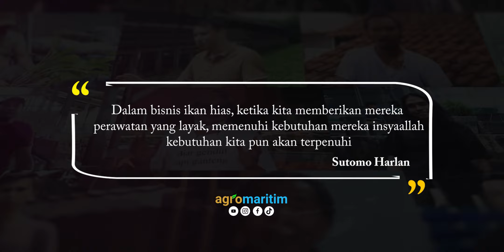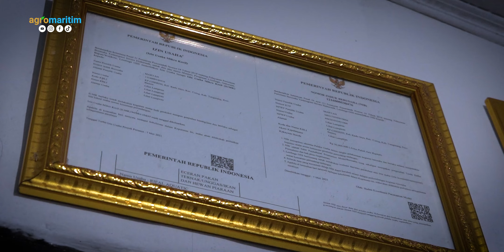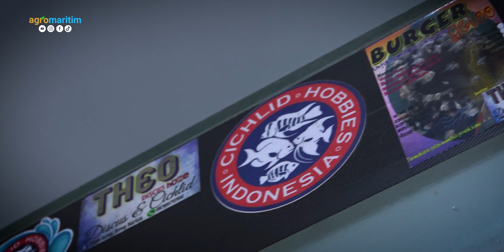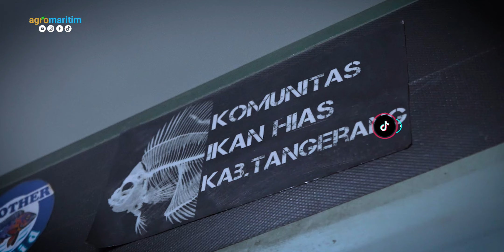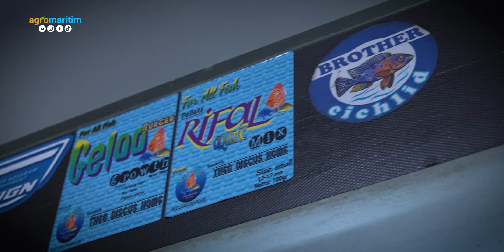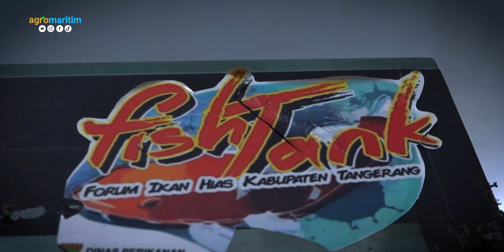Cerita Sukses Bisnis Ikan Hias hingga Mampu Breeding Berbagai Jenis American Cichlid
Sutomo Harlan, atau yang di dunia ikan hias Tangerang lebih dengan Theo mengawali kecintaannya kepada ikan hias puluhan tahun silam sejak duduk di bangku sekolah dasar, berbekal kecintaannya tersebut ia mulai mengembangkan bisnisnya yang ia beri nama Theo Discus Home, yang bergerak di bidang pembenihan ikan dscus. Keseriusannya dalam pemeliharaan ikan discus membuatnya mampu breeding berbagai jenis American Cichlid yang masih jarang dibudidayakan di Indonesia, khususnya Tangerang.

Tayangan ini mengulas cerita sukses sutomo harlan dalam menjalankan bisnis ikan hias hingga mampu breeding berbagai jenis american cichlid.

Kontak Narasumber ada di Sela-sela Video, Jadi Tonton Sampai Habis biar tidak ketinggalan informasi menariknya ya.